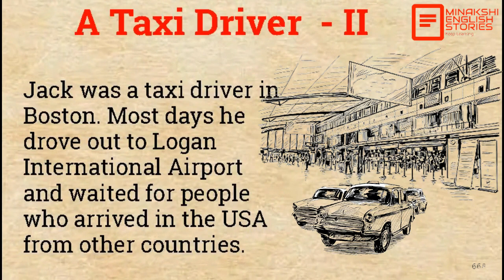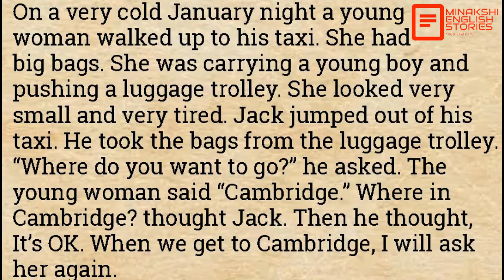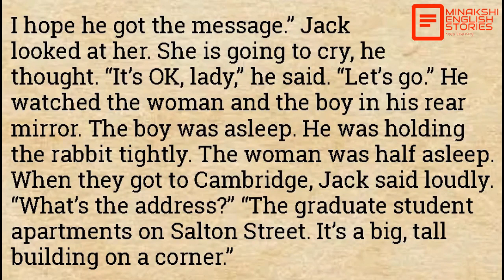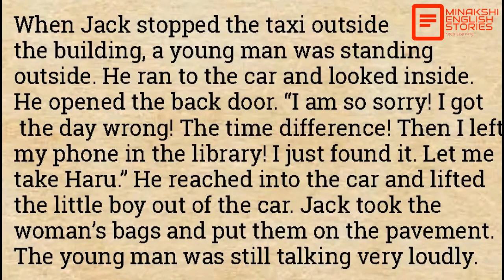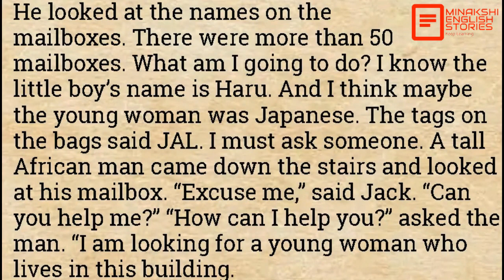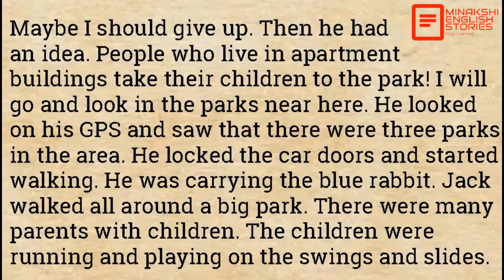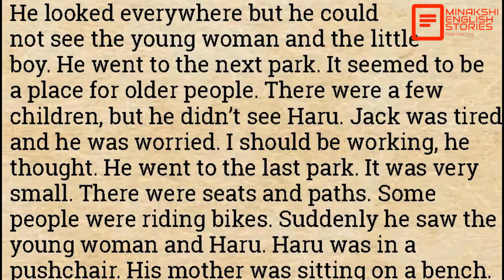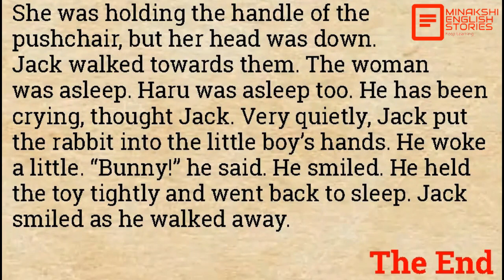Improve English listening | A Taxi Driver Part -II | English story for listening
Improve English listening | A Taxi Driver Part -II | English story for listening | @minakshienglishstories